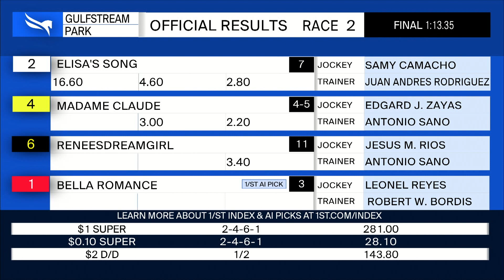Gulfstream Park October 16, 2021 Race 2